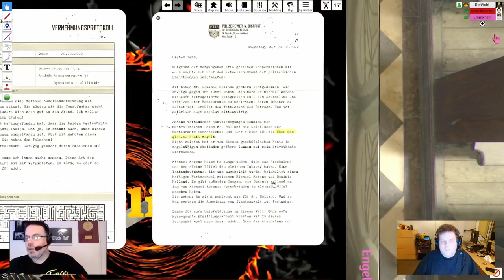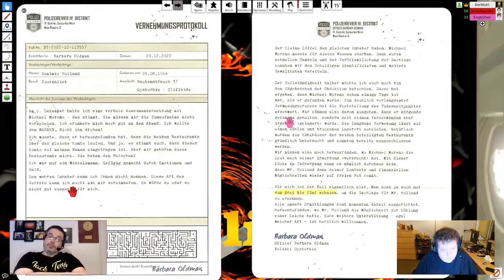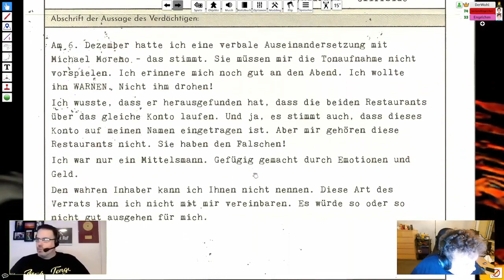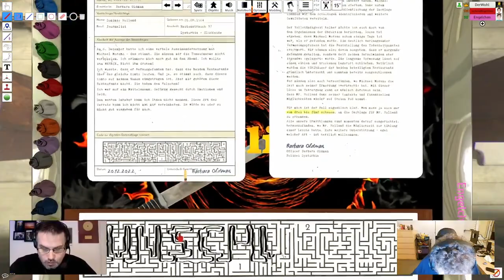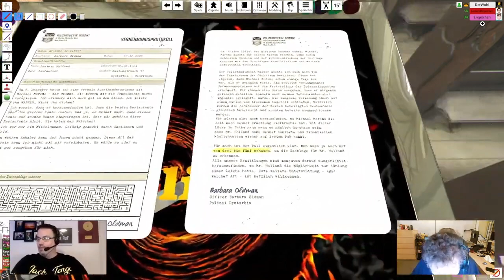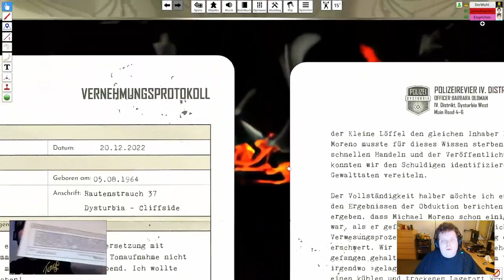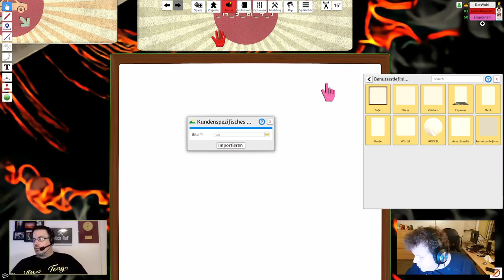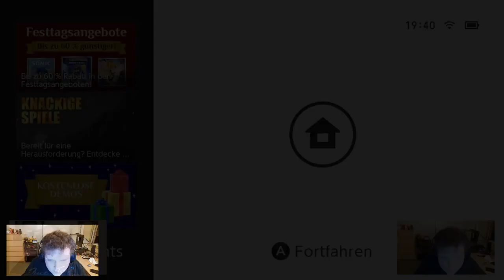Rätselkammer Crime Letters Adventskalender 2022 Das letzte Gericht #20 Detektei Bottwahl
Meine Weihnachtsgeschichte Das Kohlenkind

Döppke 1 Mein Name ist Döppke

Döppke 1 als E-book